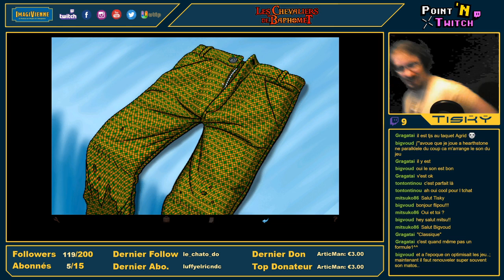Les Chevaliers de Baphomet Longplay #3 | Point'N Twitch ! Avec Tisky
Point'N Twitch c'est l'émission où l'on parle de point and click qu'on aime !
Leur histoire, leur ambiance, leur charme, les univers dépeints mais aussi les choix esthétique, narratif et de game design !

La suite des Chevaliers de Baphomet, un grand classique qui mélange jolis décors, énigmes cohérentes et ambiance incomparable !
C'est un jeu qu'Etienne (Tisky), notre présentateur, a préféré dans son enfance, en voici la version remastérisée !

Cette fois on visite un hotel et on affronte une chèvre de combat !

N'oubliez pas de nous rejoindre sur notre twitch si vous voulez pvoir la suite et d'autre émissions en direct !

► Si vous voulez soutenir ImagiVienne et Doskoï le Streameur◄

Une vidéo Twitch d'ImagiVienne !